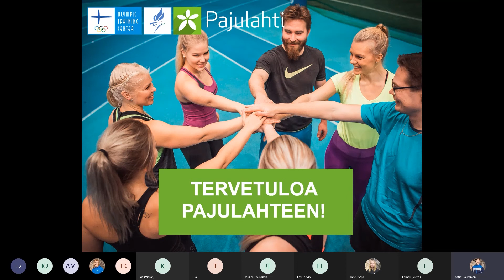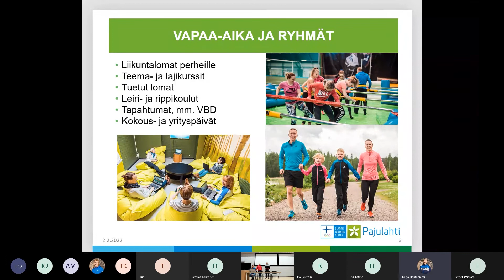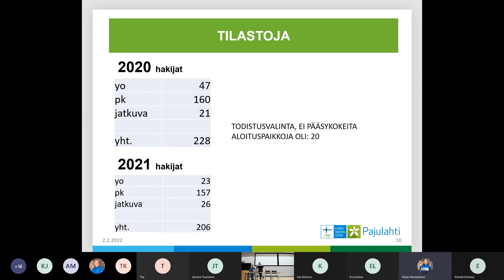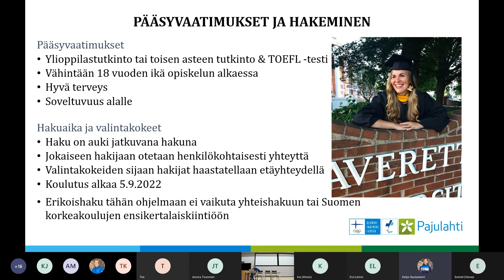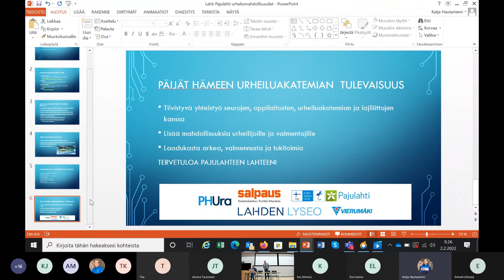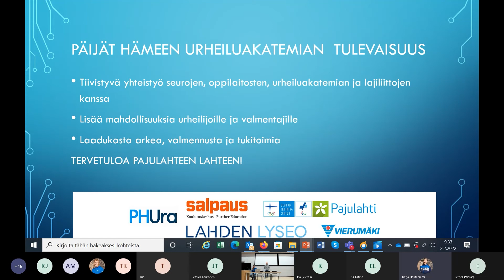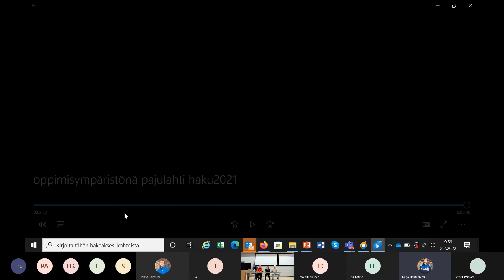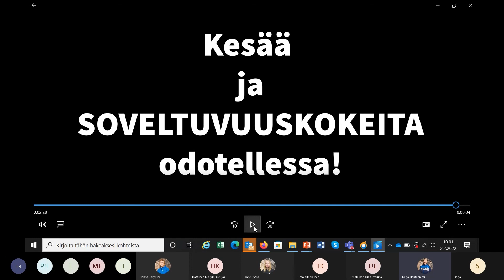Liikuntakeskus Pajulahti Koulutuksen avoimet ovet 2022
Videotallenne Pajulahden koulutuksen avoimista ovista 2022